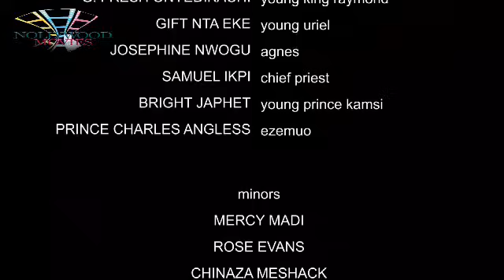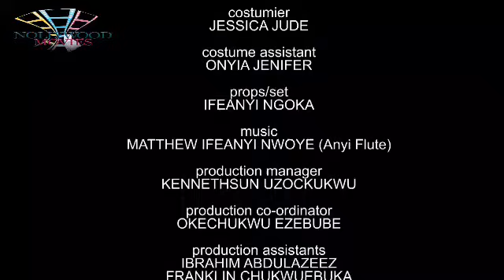THE BEAUTIFUL BLIND PRINCESS (SEASON 3)TRENDING NOLLYWOOD MOVIE 2023 LATEST NIGERIAN NOLLYWOOD MOVIE